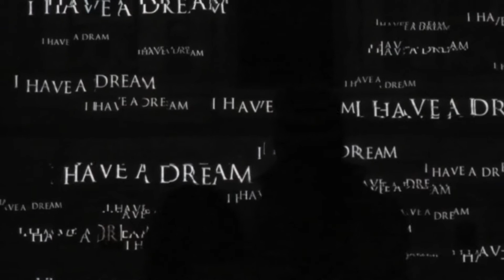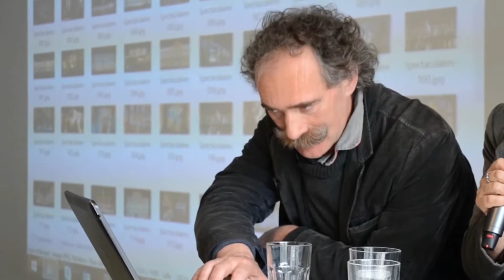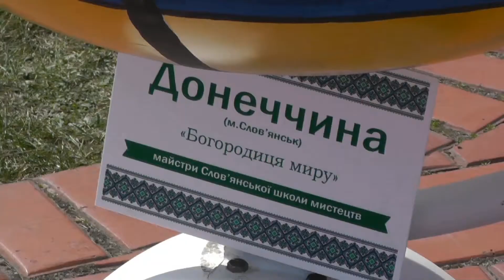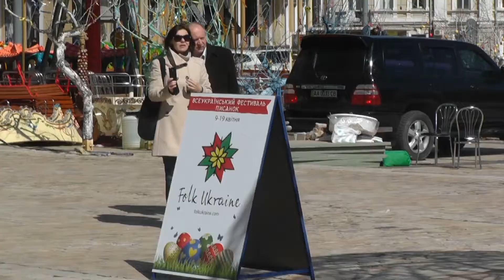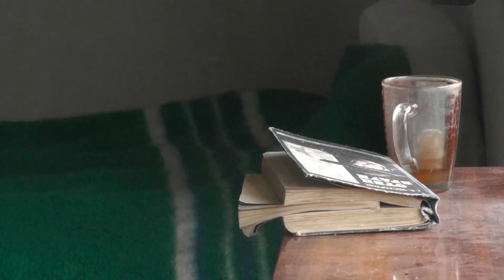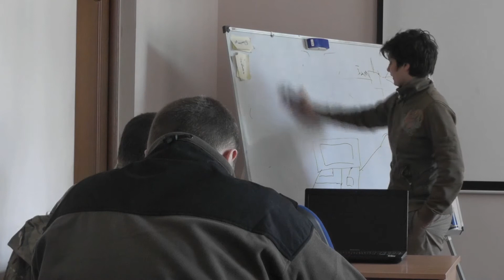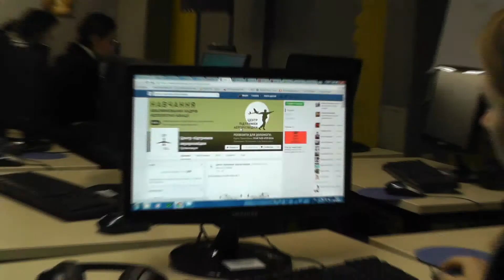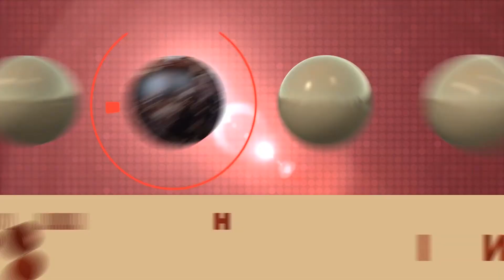Епізоди #12, 10 квітня 2015 року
Ведучий - Марічка ДАЧКОВСЬКА
Продюсер - Настя КАЛИТА
Режисер - Юлія КУЛИК
Графік - Оксана ТОРГАН
Звукорежисер - Стелла ШАБЛІОВСЬКА
Відео - Саша КОСТРИБА
Суфлер - Марія ШЕВЧЕНКО
Технічний консультант - Саша КОСТРИБА, Ірина ГУДЗЬ, Юлія КОЧЕТОВА, Стелла ШАБЛІОВСЬКА

Журналісти:
Марічка ДАЧКОВСЬКА
Стелла ШАБЛІВОСЬКА
Настя КАЛИТА
Юлія КОЧЕТОВА
Саша КОСТРИБА
Юлія КУЛИК
Марія ШЕВЧЕНКО
Катя ЮДІНА
Ірина ГУДЗЬ

Підбірка новин - Настя КАЛИТА, Саша ФАЙНА, Саша КОСТРИБА

"Епізоди", Могилянська школа журналістики, 2015